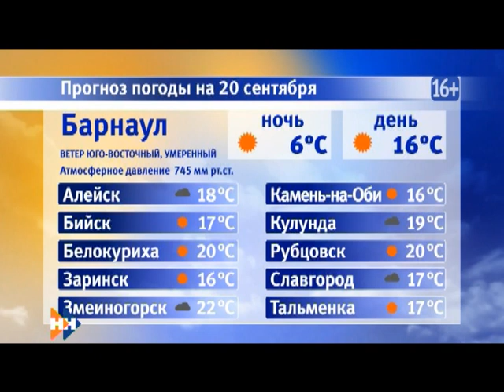Информационная программа «Наши новости» 20.09.2018. Дневной выпуск